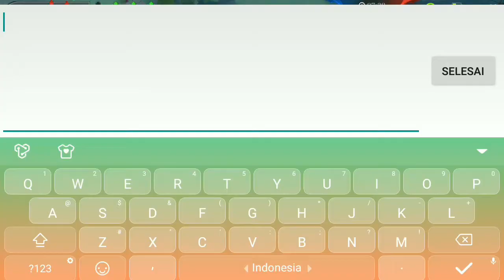Ryoma flicker skin legend bloodthirst! ryoma dinerf? pake skin ga berasa nerfnya!! AOV Indonesia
arcana = 10x onslaught 10x assassinate 10x dragons claw